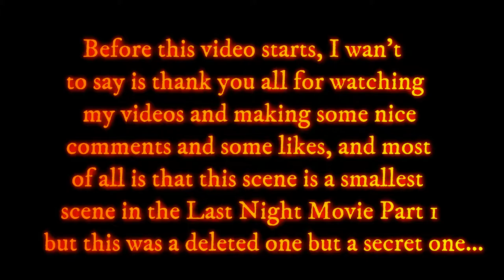Last Night: The Minecraft Movie | Part 1 | DELETED SCENE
Hours later since William Afton was talking with Shadow Fred. Meanwhile, a man in half was walking around the horror attraction looking at the spot that would be done and his plans would come soon.

For now, is not Part 2, is just another scene of Part 1 of a "Secret one" Whoever this strange character is, you have to figure it out for the next story.

Cast:
Nightskar - Lord of Flames

Map:
Lord of Flames and Golden Freddy,Gaming

Editing software:
Wondershare Filmora
Audacity